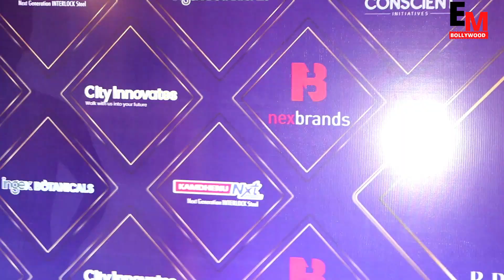malika arora attend the NexBrands's Brand Vision Summit 2023.